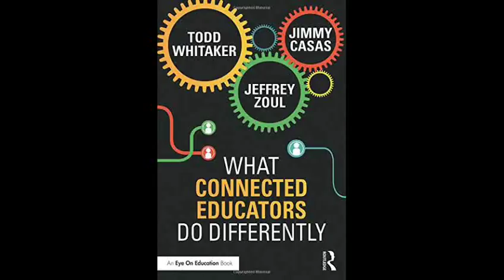What Connected Educators Do Differently